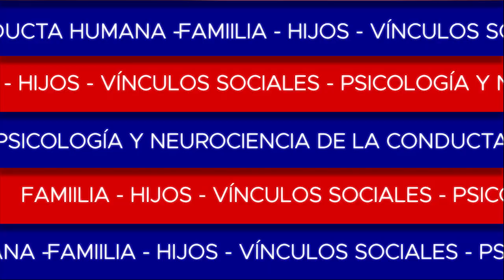Los beneficios emocionales de poner el dolor en la palabra - Dos formas